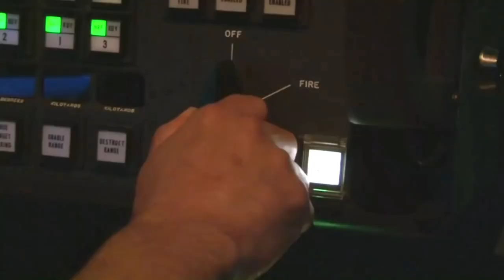ＲＯＫＡ.avi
Bear is changing.

Video Topic: Modern day 'Republic of Korea Army' aka ROKA.